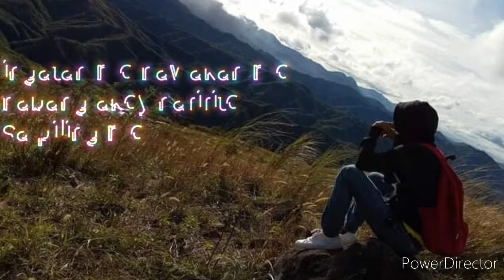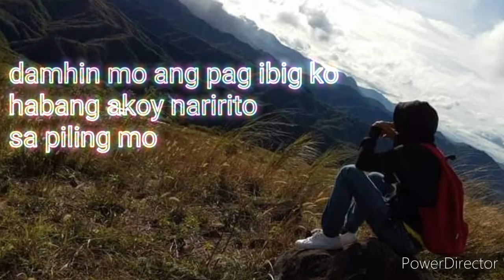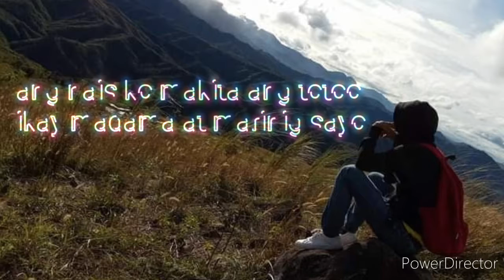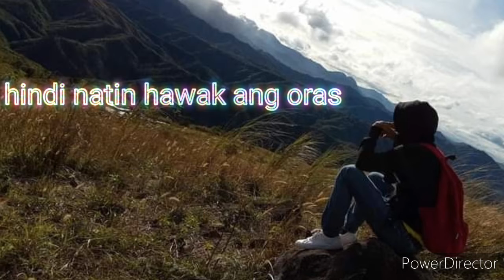bulsa (awit sa minamahal)